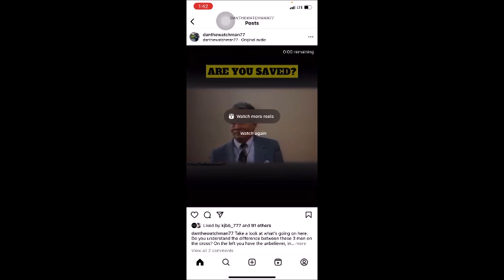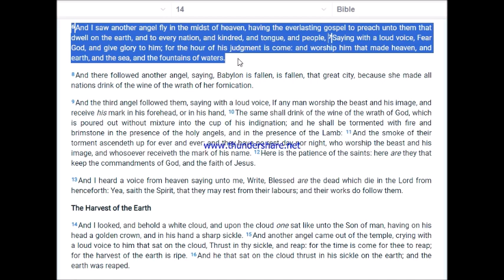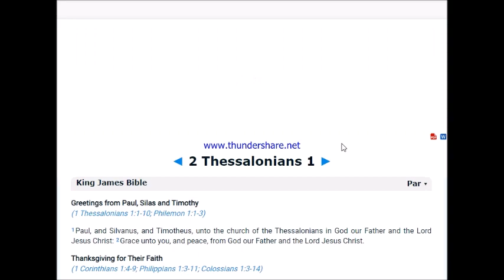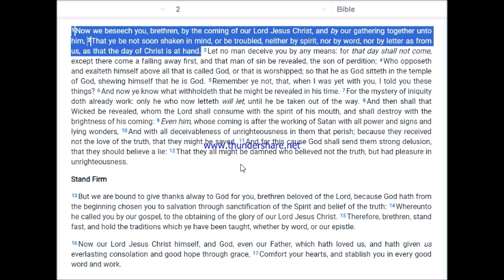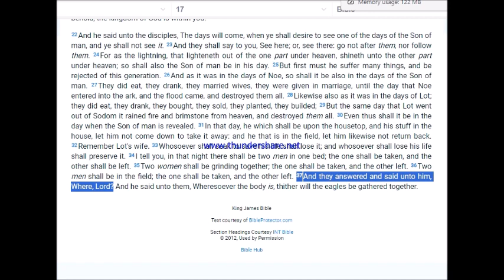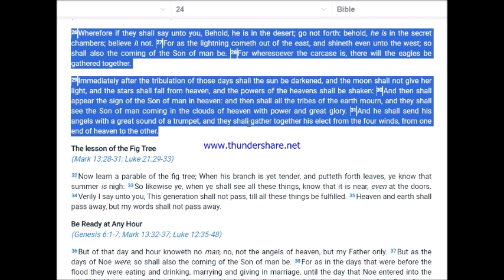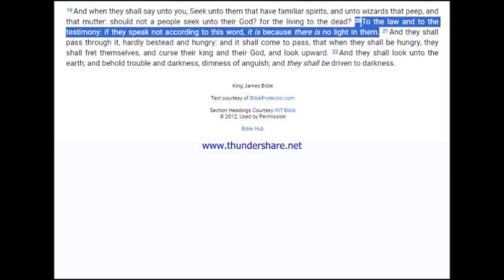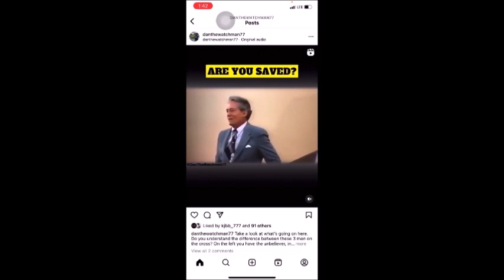Dr. Jordan B. Cooper and the rapture